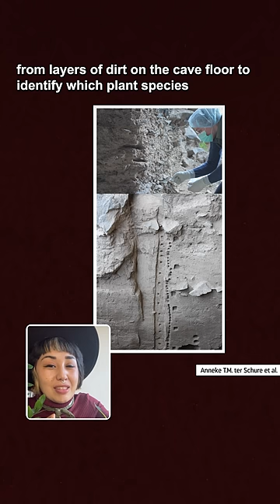Humans have had "houseplants" for tens of thousands of years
Or maybe cave plants, if you wanna be technical.